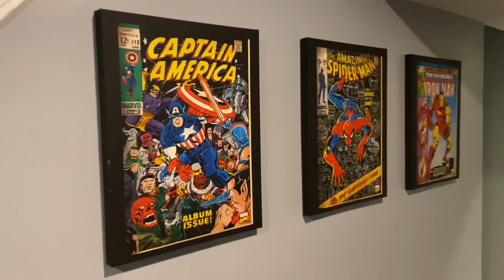My small Home Theater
This is something that I have been working towards for a while now. I still have some work to do and add a few upgrades but for now it will do the job. Enjoy...